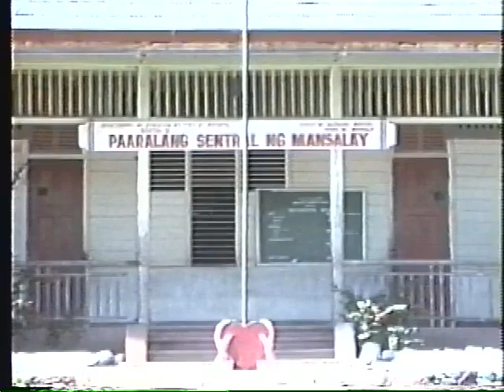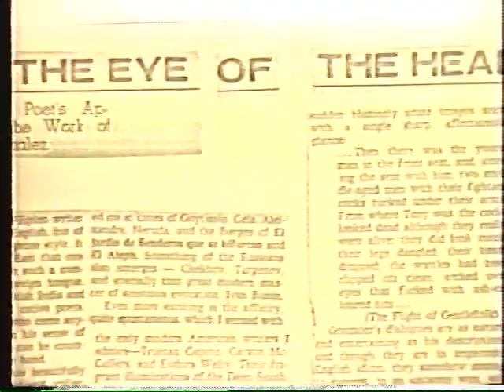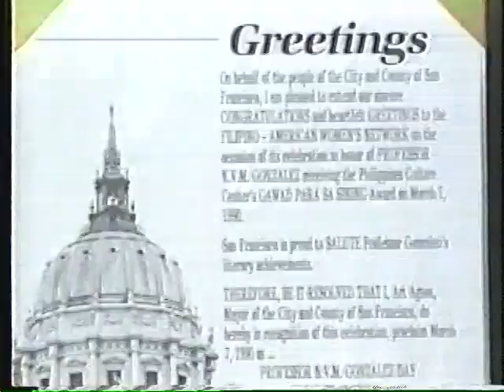N.V.M. Gonzalez: Beyond Mindoro, Part One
Tribute to the National Artist for Literature N.V.M. Gonzalez by the University of the Philippines, with the National Commission for Culture and the Arts. c.1990s.